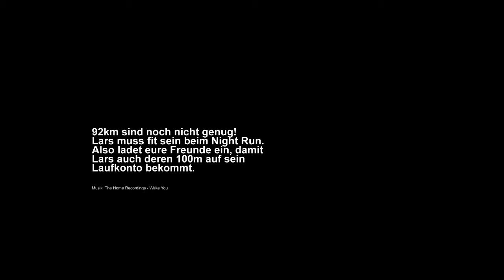Lass Lars Laufen - Folge 4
Es gibt viele gute Gründe, um beim Energizer Night Run mitzumachen. Einer davon ist, Lars im rosa Tütü laufen zu sehen. Ein anderer das Starterkit, welches euch Lars nun vorstellt.

Für jeden neuen Fan muss Lars 100 Meter mehr trainieren.